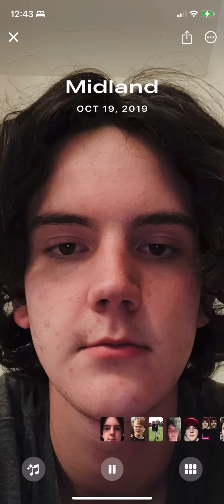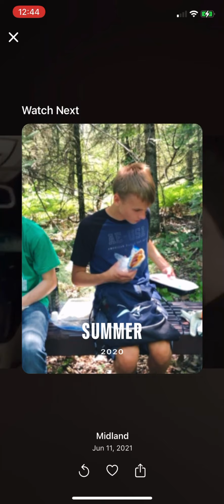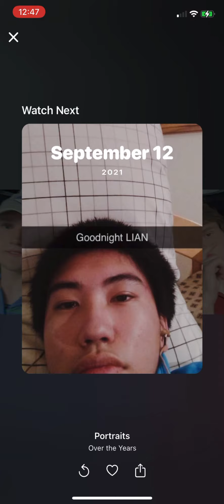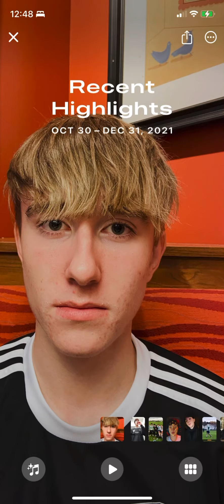My life in a nutshell feat (Slex, Chip, Devon, Sam p, Sam w, Ryan, River, Elijah, Hailey and mohr)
Lol deez megas sor yag